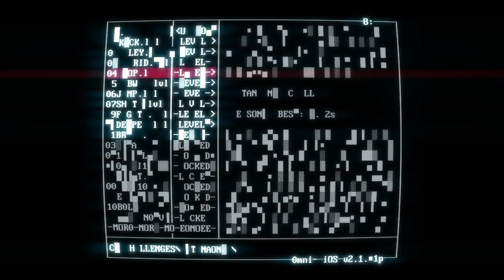【流れる時間と共に+】SUPERHOT をふつうに実況プレイ #005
Challenge＆Endlessモードをプレイしています
これはカタナを素振りするモードではありません